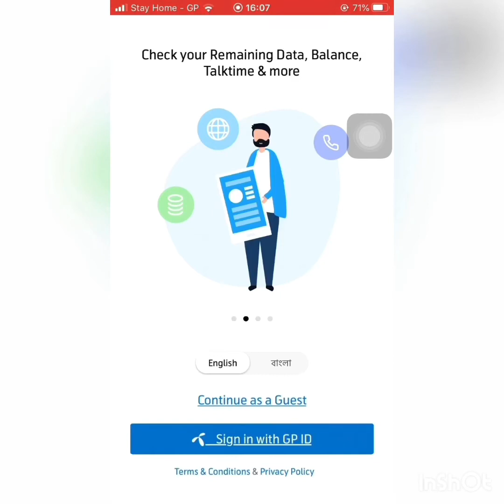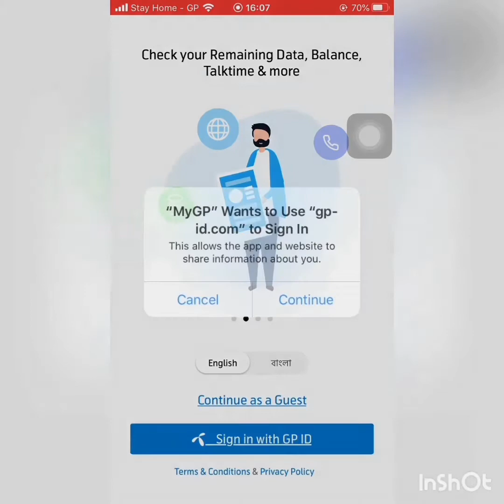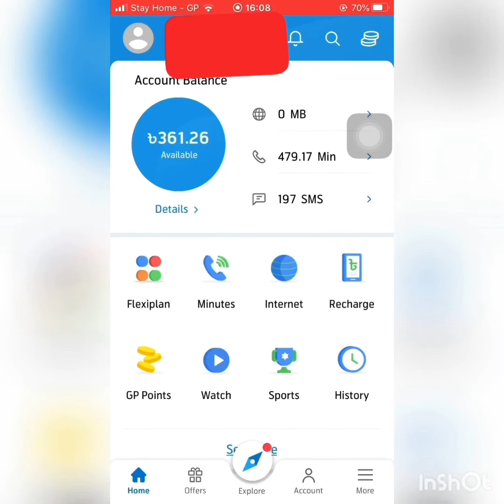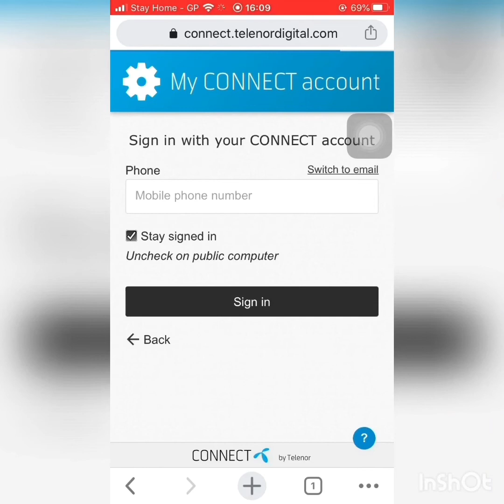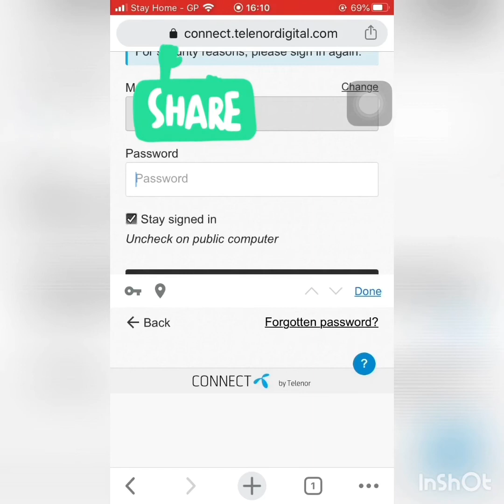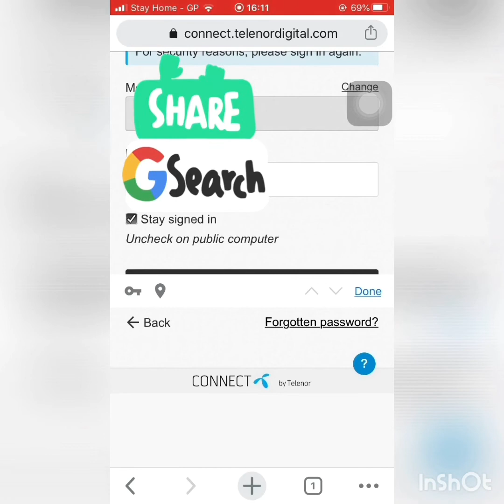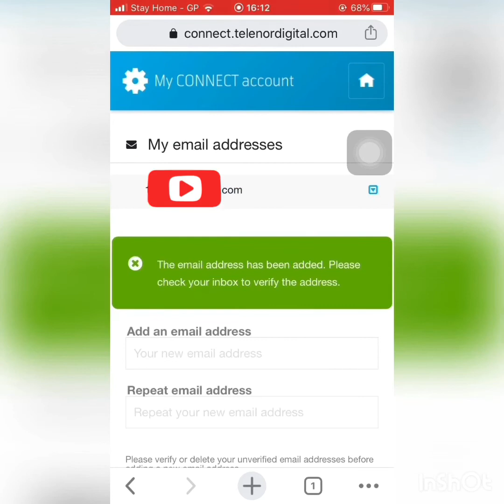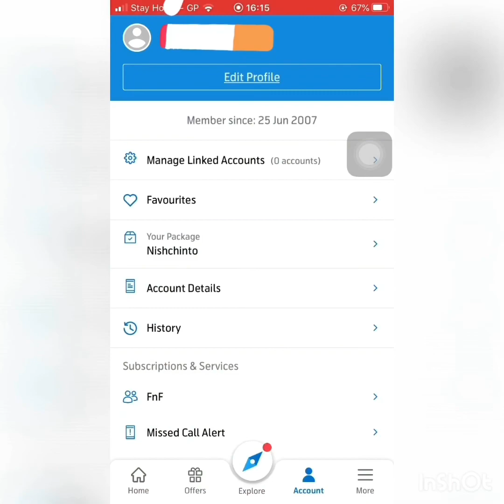mygp app login bangla tutorial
আমরা কম বেশি সবাই MYGP APP ব্যাবহার করি। কিভাবে আপনি মোবাইল নাম্বার না দিয়ে লগিন করতে পারেন তা দেখানুর চেষ্টা করেছি ।
Learn how to login my gp app without mobile number
Learn how to login my gp app using Email

Musician: @iksonofficial